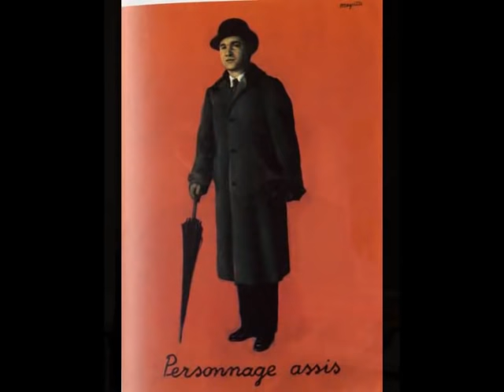René Magritte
René Magritte (Lessines, 1898 -- Bruxelles, 1967).

 A partire dagli anni Sessanta l'opera di Magritte ha avuto un forte influsso sulla pop art, sull'arte concettuale, invadendo il mercato massmediologico.

 "Uno dei motivi per cui il Surrealismo segna una svolta nella storia dell'arte moderna si manifesta nel piu' tipico dei suoi procedimenti: immagini assolutamente verosimili, addirittura ovvie, vengono associate e combinate in un contesto "scandalosamente" incongruo, inesplicabile assurdo. Un esempio: Magritte raffigura un signore con cappello duro, solino e cravatta, ma invece della faccia c'e' una mela verde . Si noti che la figura e' ritratta in modo ostentatamente convenzionale, come in una fotografia per tessera, e la mela e' dipinta con l'attenzione esagerata di un  "trompe-l'oeil". E' chiaro che il significato del quadro non sta nelle due immagini dell'uomo e della mela, ma nella loro combinazione inattesa ed enigmatica [...] Rene' Magritte inventa l'anti-storia, scopre l'assurdita' del banale, raffigura con meticolosa pedanteria immagini di significato ambiguo, che scadono facilmente nel doppio senso, nel gioco di parole figurato". Giulio Carlo Argan

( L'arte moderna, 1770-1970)